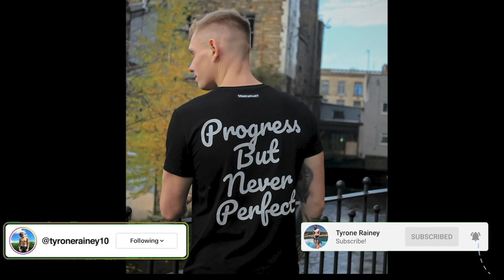PBNP Podcast#12| Lockdown 2.0, Biggest Fears & Gym Anxiety!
Me and Waddle sat down in our latest episode and discussed the effect lockdown 2.0 has on our own mental health and how we are passing the time.